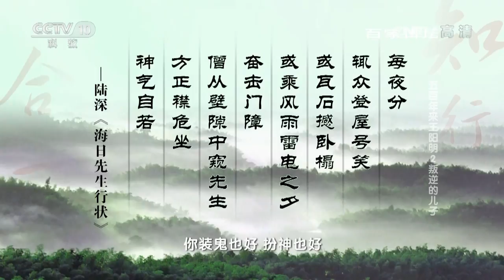《百家讲坛》 20170410 五百年来王阳明（2）叛逆的儿子 | CCTV